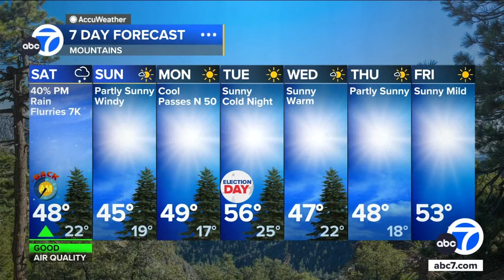Light rain possible this weekend in SoCal as Santa Ana winds set to return soon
Light rain is expected to move into Southern California amid cool temperatures this weekend, but Santa Ana winds are right around the corner.